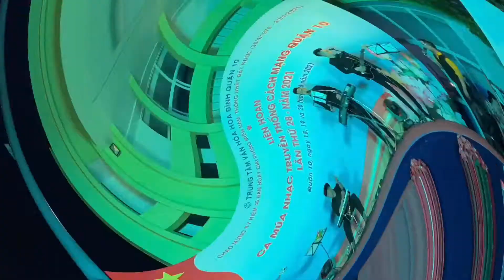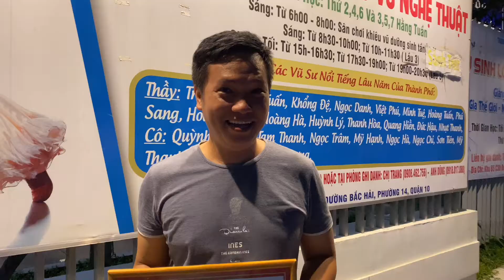NVH p14, quận 10#- Cuộc thi liên hoan ca khúc truyền thống cách mạng lần thứ 28